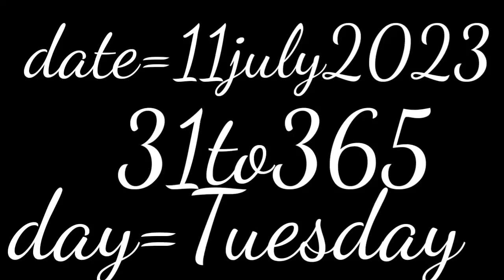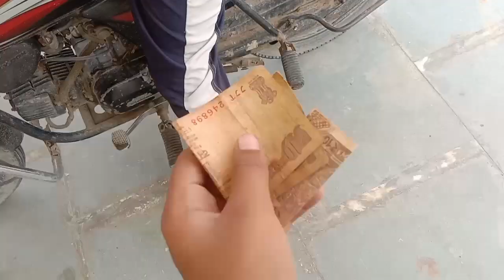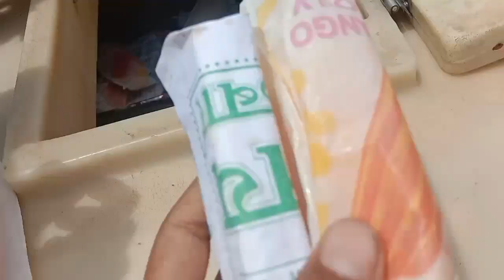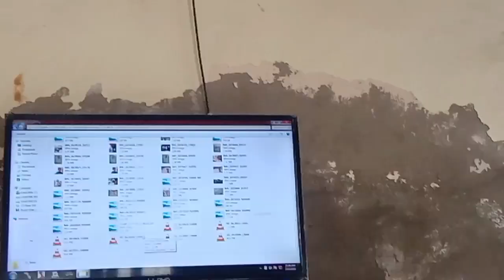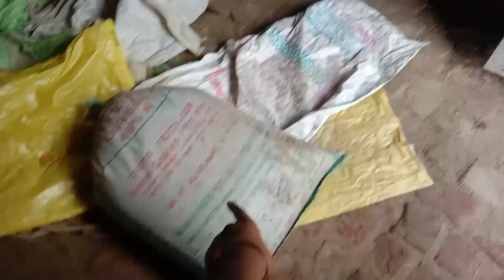aish bahubali😂😂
punjabi dhani vlog